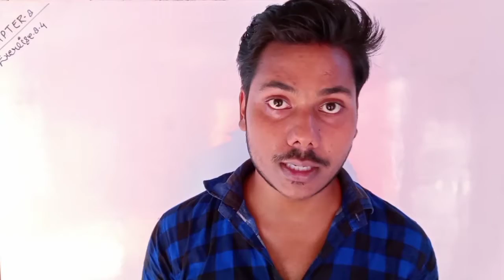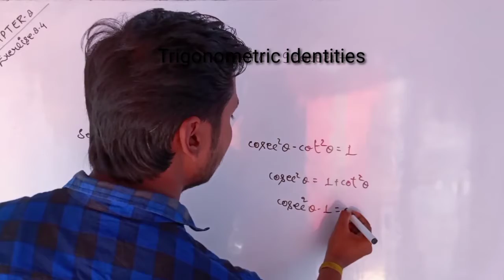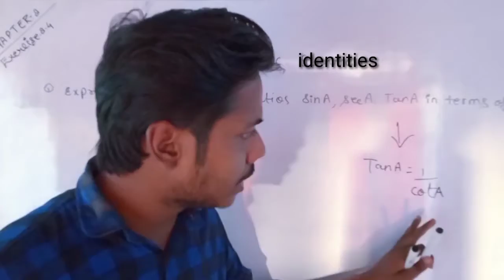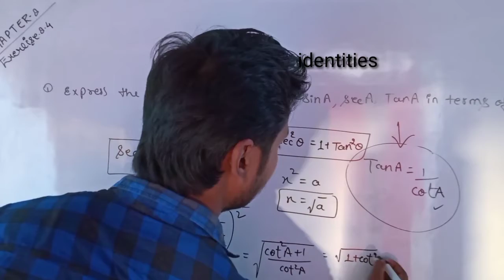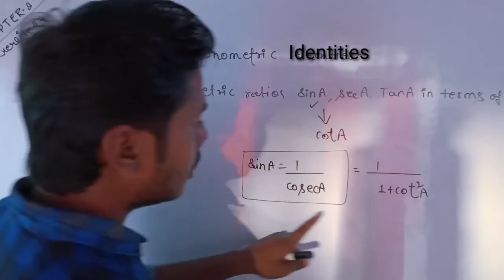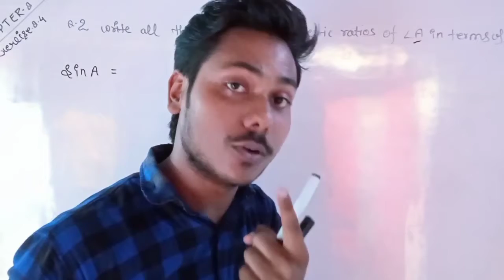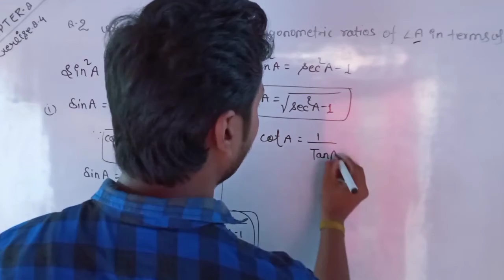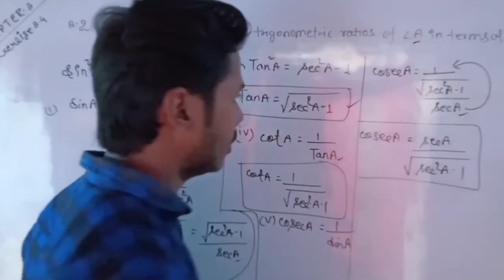Class-10th Trigonometry ||Chapter8|| exercise 8.4|| solutions in Hindi or English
Dear students in this video I described the formula methods of Trigonometric identities and also find there values according to the Questions-🖌️🖍️🖋️🖊️🤠🤠

NOW ENJOY THE FULL VIDEO ❤️❤️❤️❤️